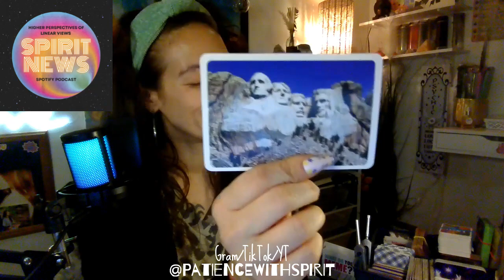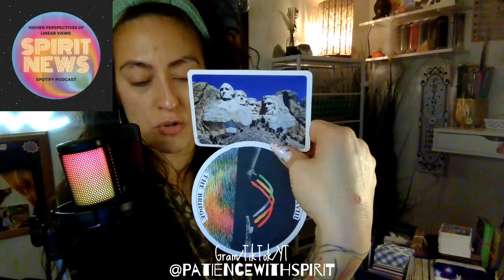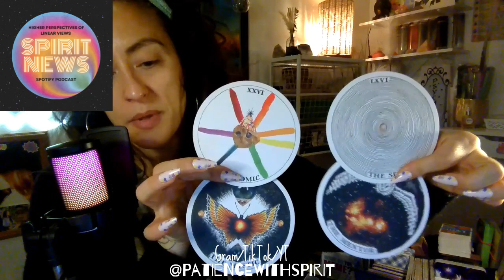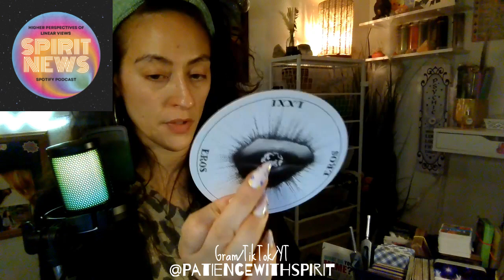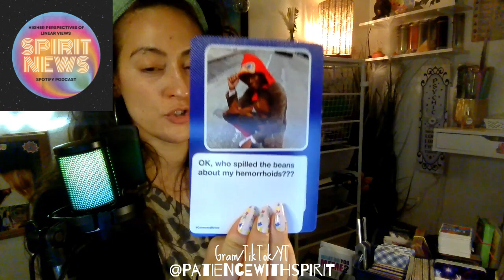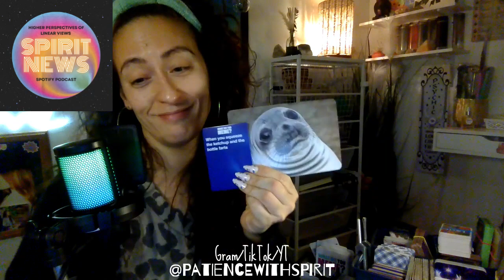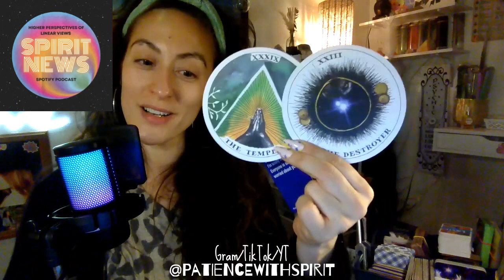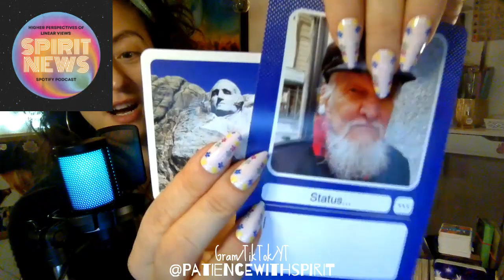Spirit News: Surprise Visit from a US Founding Father "George Washington"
Patience Lee Psychic, intuitive host of Spirit News on Spotify

These videos are for fun, experimentation and psychic development, entertainment.

I love you all so much.  I am so grateful to be able to connect to higher guidance for the collective.  In one to the all in all to the ONE.  This is a timeless read and could be past present or future.  dont take what dont resonate ;o)

Connections are $45 and are 45min+ recorded spirit message that will be sent to your personal email by me after payment and gathered required information.

If your kindness overflows and sparks your heart and make you resonate you can donate anything you like as a token of gratitude and appreciation